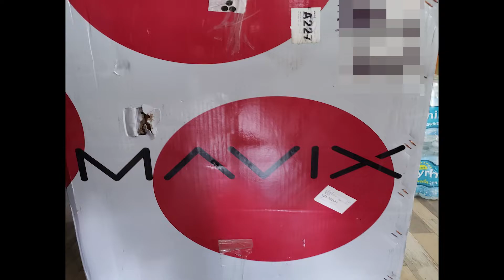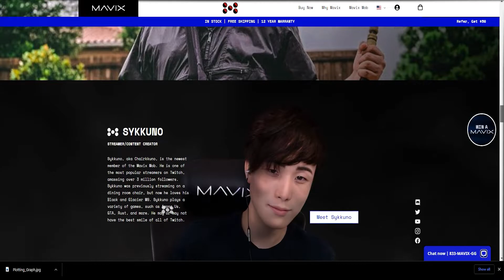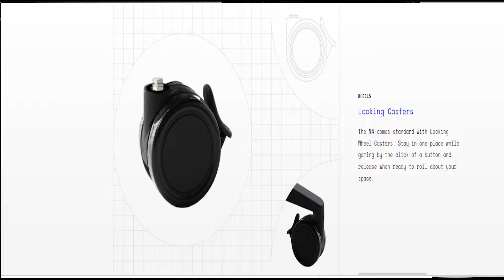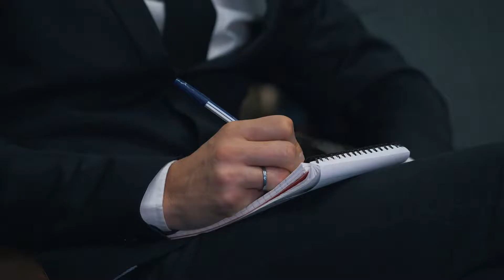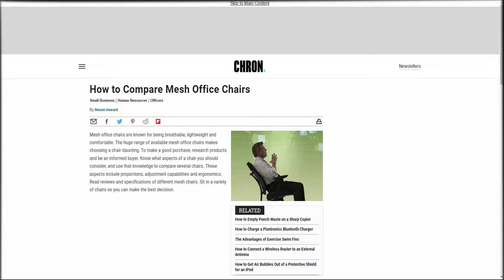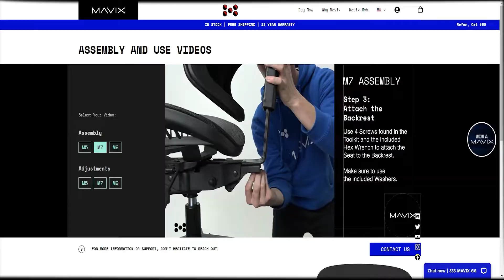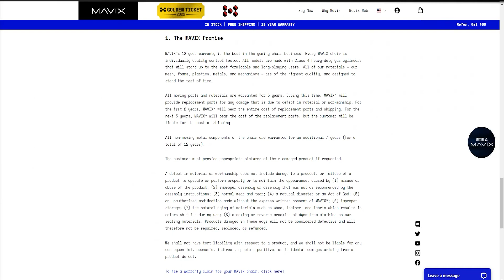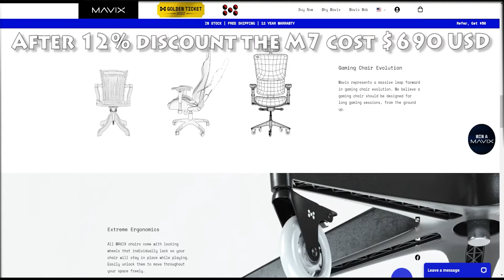Mavix M7 Gaming Chair Assembly & 1st Review - (02.21.2022)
Mavix M7 Gaming Chair Assembly & 1st Review -
Today we're gonna take a look at the Mavix M7 gaming chair. One fact cannot be discounted, getting a good chair, whether for gaming or business use, is like getting a good bed or mattress.
it better be able to support your buttocks for more than a few months considering you may be in that chair for extended periods of time. After years of buying gaming chairs and finding them
failing after a few months of use because of the lack of quality in parts or cushioning or what have you, i really felt compelled to go to the next level and see if COST = Quality and find
a chair that would just do better!. These days, its not just a whim: i work from home, i game from home, i chat from home all in the same chair from the same buttocks resting on said chair.
The journey to this point has not been a smooth one because i was buying by cost not quality. thats on me. The Past chairs i've had never truly made it past the six month mark before i
wondered Why did i buy this hideos product of torture. I mean as an example look at my last gaming chair i bought for about $230 2 years ago, I had to make a significant investment in
the pillow-fication of that chair to compensate for its short comings or better said, lack of long term quality. My first impressions of the Mavix M7 are good, but then look what i was coming
from with the pillow-fication of my old chair. Compared to that, the Mavix M7 Gaming Chair is leaps and bounds better. it remains to be seen, although i am optimistic, that i'll be putting my buttocks in this chair for quite sometime into the future.

0:00 - Introduction
0:45 - Whats in a Name?
1:41 - Gaming Chair? Bed?
3:01 - If you build it (unboxing)
3:47 - Come on in the Water is fine (Assembly)
9:25 - Top 3 reasons Not to Buy Mavix M7
10:07 - TOP 5 Reasons to Buy  Mavix M7
10:49 - Peering into the Gilded lilly
12:03 - Wrapping Things up